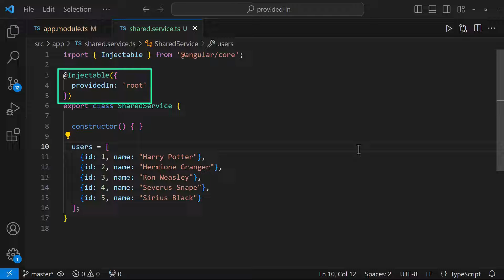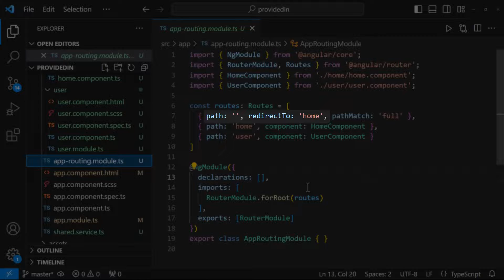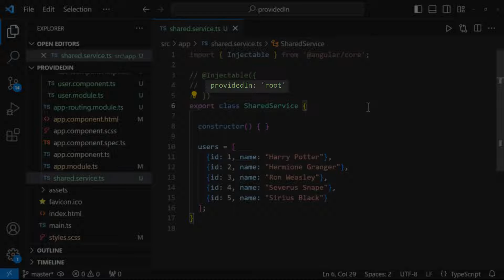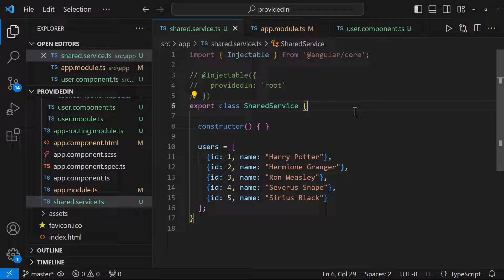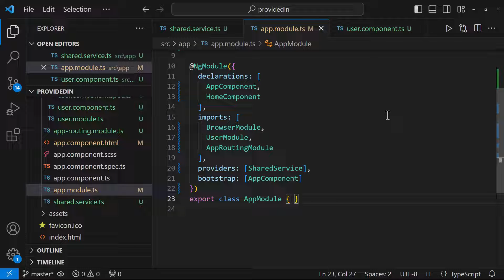providedIn vs Providers: Understanding the Differences for Interviews | Angular Interview Concepts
providedIn vs Providers array: Understanding the Differences for Interviews | Angular Interview Concepts

Best course to become an expert and prepare for your interview in Angular.

If you know the basics in angular and like to enhance your skills, please use this course Angular - Hero to Superhero, which covers advanced concepts in angular.

This Angular Interview - Concepts with explanation is mainly for angular developers who are preparing for angular interview. I am trying to explain the most frequently asked interview questions or concepts in angular using simple examples.

Angular Interview Question: providedIn vs. providers array - Master Dependency Injection
Conquer your Angular interview with this comprehensive explanation of providedIn vs. providers array!

This video dives deep into the key differences between these two methods for managing dependencies in Angular. You'll learn:

When to use providedIn: Discover the benefits of using providedIn for singleton services and how it improves code clarity and tree-shakability.
Understanding providers array: Explore the flexibility of the providers array for providing services at different levels and creating multiple instances.
Mastering dependency injection: Gain a solid understanding of dependency injection in Angular and how it impacts your application's performance and maintainability.
This video is perfect for:

Angular developers preparing for interviews
Anyone wanting to improve their understanding of dependency injection in Angular
Beginners seeking a clear explanation of providedIn and providers array

Don't miss out! Watch now and ace your next Angular interview!